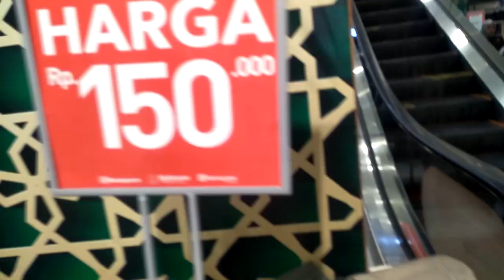ইন্দোনেশিয়া শপিংমার্কেট arb7 vlog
 FACEBOOK PAGES
1-ARB7 UNIVERSE